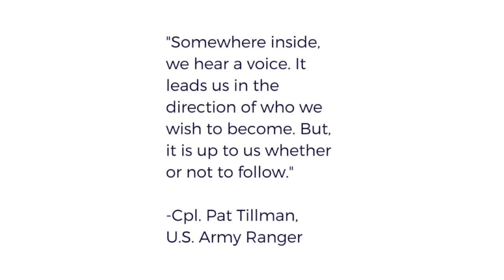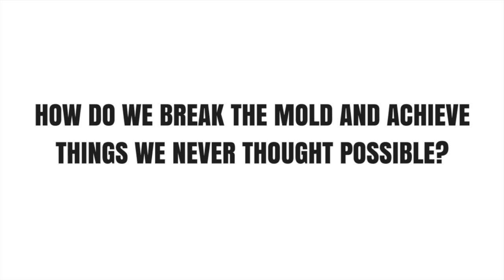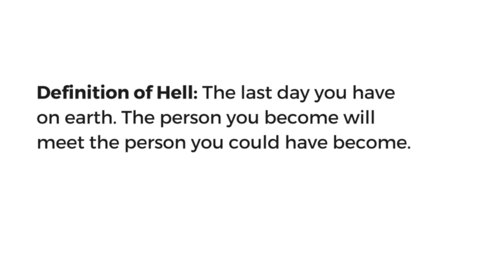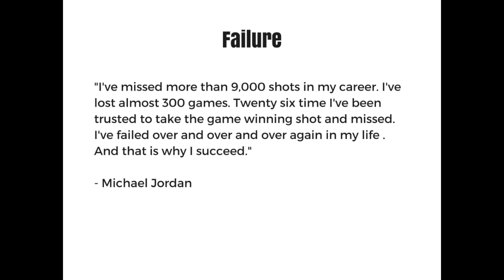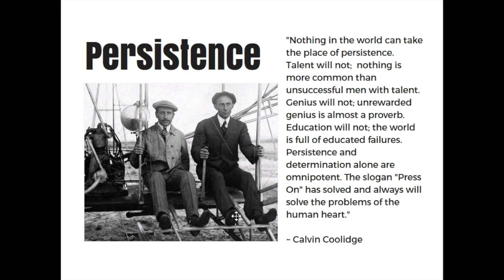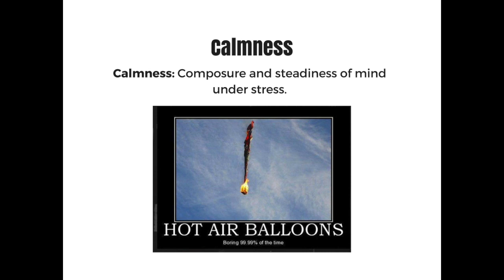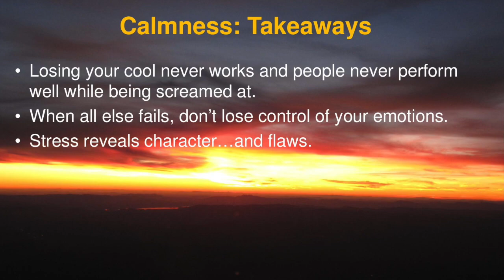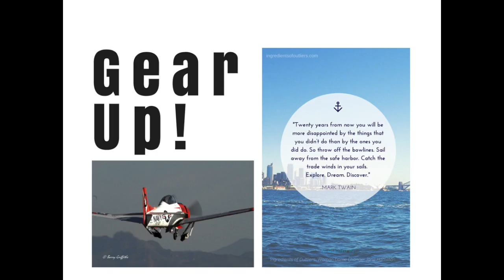Pat Tillman Leadership Summit: Speaker John Shufeldt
Author, speaker, physician, pilot, attorney and entrepreneur, John Shufeldt, MD, JD, MBA, FACEP spoke at the 2015 Pat Tillman Summit in a lecture titled "Reflections from Just Over the Horizon" which can be summed up in the words "Look Ahead".

Transcription below:
 First off, thank you so much for being here and thank you for your service.

Show of hands, Hunter S. Thompson, who knows who he is?
 Despite that, he has some brilliant quotes

 This is one of my favorite quotes:
 “Somewhere inside we hear a voice, it leads in the direction of who we wish to become, but it is up to us if we decide to follow it or not.”
 And it was said by this guy who clearly followed. I know I’m going to preach to the choir for the next few minutes. And the fact that you’re here says you have the absolute capacity to follow “it” whatever “it is”.

See Transcription in Comments Below: